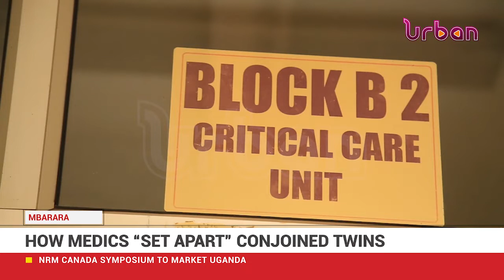How medics set apart conjoined twins